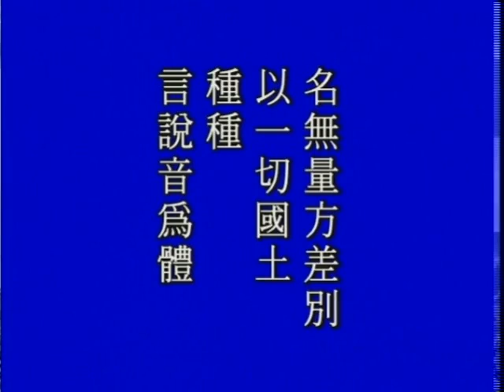大方廣佛華嚴經－1433－淨空法師